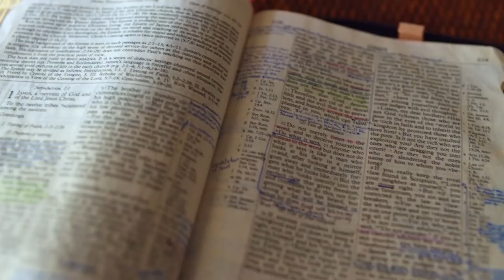Gott auf (m)einer Seite: 4. Mose 22:32-23:16